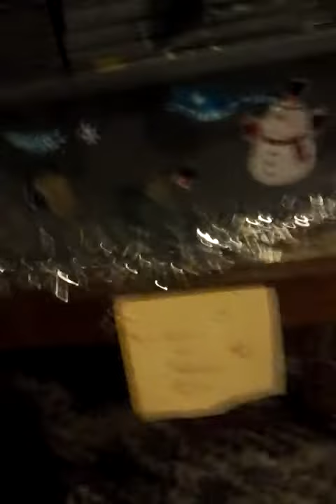Simple cage decorations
I have decorated my hamster cages with tinsle and i have cut round Christmas rapping paper and sellotaped them to my cages